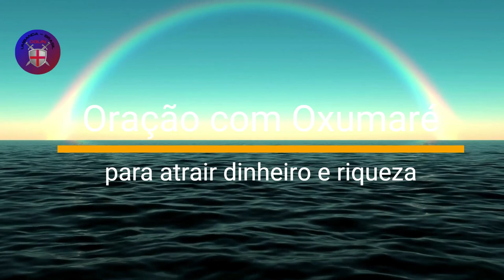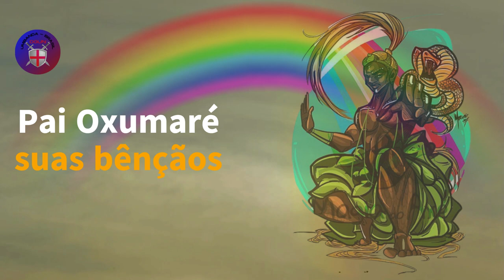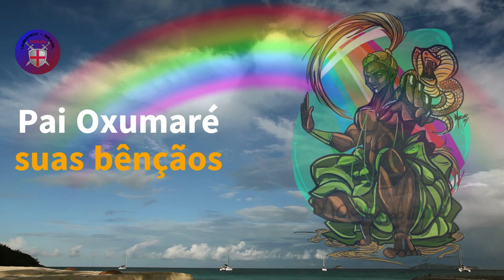Oração com Oxumaré para atrair dinheiro e riqueza 🪘🪘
Acenda uma vela verde ou amarela e reze com muita fé ao orixá do arco-íris:

“Pai Oxumaré, derrama sobre nós suas bênçãos com as sete cores do divino Arco-Íris

Purificando nosso espírito com Vosso poder de restauração e transformação

Descarrega de nosso espírito aquilo que nos prejudica

Afasta os miasmas espirituais que nos sufocam em inveja e olho gordo

Transforma nossos caminhos para que encontremos a fortuna e o bem estar

Guiado pelas 7 cores de Vosso Divino Arco-Íris

E possamos evoluir e ajudar aqueles que necessitam de nós.

Arroboboi Oxumaré”

ARRUMBOBÔ OXUMARÉ ORIXÁ
AXÉ AGÔ MI BABÁ,AGÔ AXÉ, SALVE
adorada cobra de Daomé.
Salve as sete cores que te revelam no céu.
Salve a agua, salve a terra,
Cobra de Dan.Proteje-me, Senhor,
dos movimentos dos astros,
da rotação e da translação, de tudo
o que nasce e que se transforma.
Oxumaré(fazer os pedidos ), tu que és
Orobóros  e Deus do Infinito, faça com que meu
dinheiro se multiplique,com que meu
suor vire riqueza, que eu vença e que ninguem se oponha a mim.
Creio em ti,Babaê!
Sei que já estou vencendo !!!

A fim de multiplicarmos toda esta beleza e colorido da vida, iremos entoar uma pequena oração em agradecimento a Oxumarê. Repita 3 vezes até que sua alma se regozije em intensa felicidade.

“Oxumarê, iê, iê, iê.

Hoje aqui estou para você.

Oxumarê, iá, iá, iá.

És poderoso, seja aqui ou lá.

Agradecemos a ti por todas as cores do universo. Pelo azul e anil dos céus, pelas nuvens brancas que parecem os cabelos da sabedoria. Pelo verde do bosque e, das folhas, alimentos aos insetos. És tudo. Sim, és tudo para mim.

No caminho de terra, o marrom e a cor de palha se entrelaçam com o sol quente amarelo da estação. O seu olhar colorido me olha com amor, paixão. Queres diálogo. Te concedo a mão.

Me leve, Oxumarê.

Me leve para perto de ti!

Que eu possa ser feliz para sempre nos arredores de teu arco-íris.

Que o céu não mais chore de tristeza e, sim, de alegria sem fim.

Esteja comigo, esteja perto de mim.

 Iê, iê. Iê, iá.

De todos os lados,
Aqui está.”